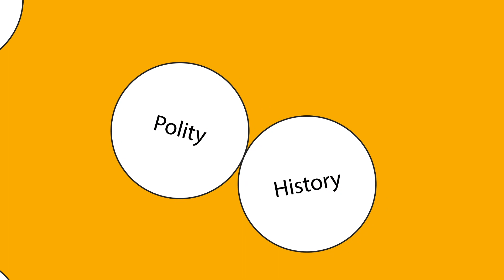Offline Batches in Pune | UPSC | MPSC | Preparatory Course | Chanakya mandal Pariwar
धर्माधिकारी सरांच्या मार्गदर्शनाखाली चाणक्य मंडल परिवार UPSC आणि MPSC च्या ऑफलाईन बॅचेस सुरु करत आहे .

दिनांक २५ जून पासून पुण्यातील सदाशिव पेठ आणि वारजे केंद्रावर सरकारी नियमानुसार ऑफलाईन वर्ग सुरु होत आहेत .

🔴 कोर्सची प्रमुख वैशिष्ट्ये :

📌पूर्व , मुख्य आणि मुलाखतीची संपूर्ण तयारी
📌आयोगाच्या बदललेल्या अभ्यासक्रमा नुसार Updated कोर्स
📌आयोगाच्या पॅटर्न नुसार तयार करण्यात आलेल्या टेस्ट सिरीज
📌स्टडी रूमची व्यवस्था
📌धर्माधिकारी सरांसोबत weekly Interactive sessions.
📌प्रत्येक विषयाचे तज्ज्ञ मार्गदर्शक
📌परीक्षाभिमुख मार्गदर्शन
📌MCQ solving वर विशेष लक्ष्य
📌Optional subjects ची परिपूर्ण तयारी
📌Monthly current affairs magazine(इंग्रजी आणि मराठी भाषेत उपलब्ध )
📌Mains answer writing वर विशेष भर
📌Personal one to one guidance
📌Toppers आणि सेवेतील अधिकाऱ्यांचे  Guidance

🔴𝐀𝐃𝐌𝐈𝐒𝐒𝐈𝐎𝐍𝐒 𝐎𝐏𝐄𝐍 (OFFLINE and ONLINE both)

Join now...

To get more details, dial: 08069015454
To get more study materials & important information, join our official telegram group :